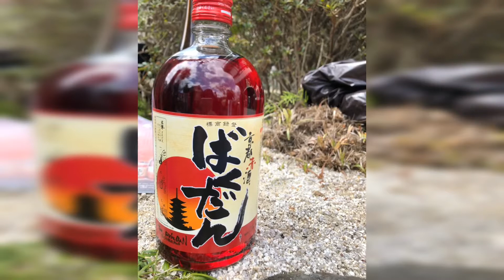近江ウォーターサービス 浅野会長宅